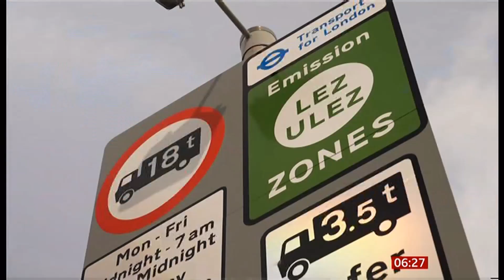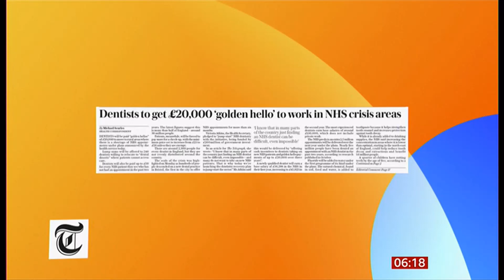Chicken waste sewage, TfL, newspaper headlines, photo comp., convent holiday anyone? (UK) 7/Feb/2024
UK headlines, newspapers and stories this morning.